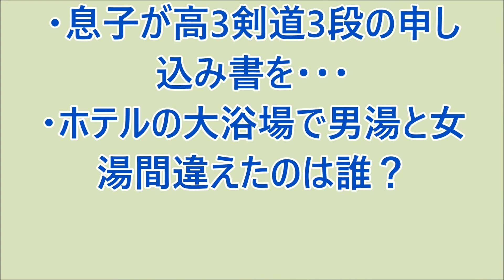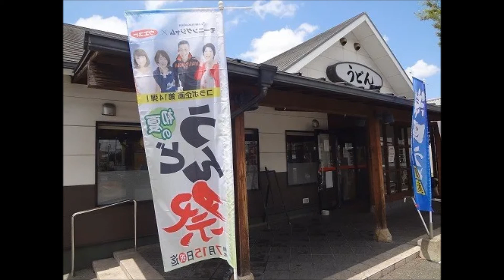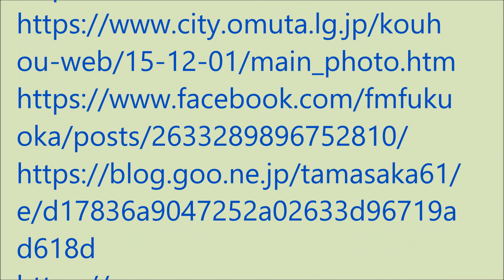爆笑!! おもろい家族 2月22日 パート2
・中2の息子「バイアグラ バイアグラ」と。
・息子が高3剣道3段の申し込み書を・・・
・ホテルの大浴場で男湯と女湯間違えたのは誰。（ラジオ、ＦＭ福岡の番組モーニングジャムのリスナー家族の面白かった出来事を投稿し紹介するコーナーです。）